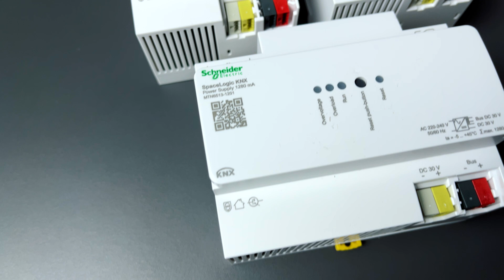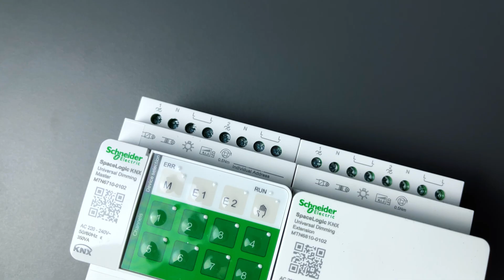KNX SpaceLogic by Schneider Electric - SMART HOME SYSTEMS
In video-ul de astazi va prezentam noua gama KNX SpaceLogic produsa de Schneider Electric.

Daca doriti sa aflati mai multe despre sistemele de tip smart home va asteptam pe: